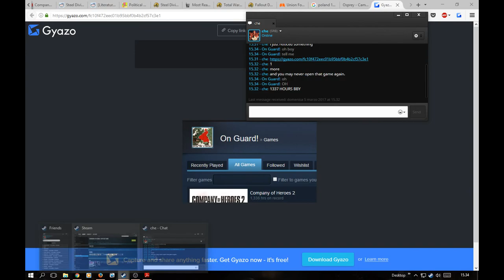My 1337th hour playing Company of Heroes 2 (CoH Live Game #14)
I was approaching 1337 hours on coh2,so I played with a serbian retard.